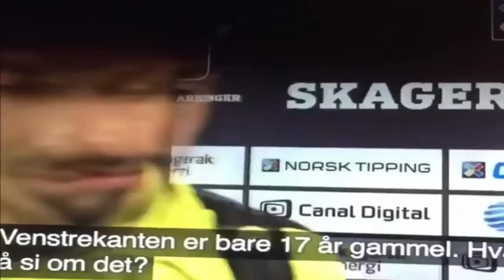“17 years old? What the f***” Dortmund’s Mats Hummels on Odd’s impressive winger